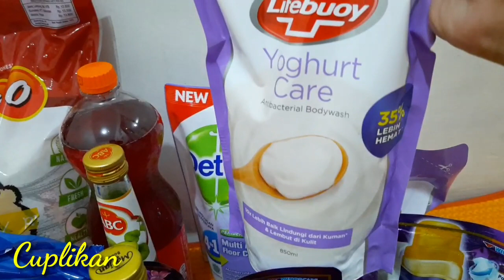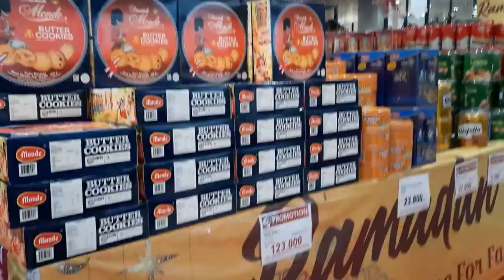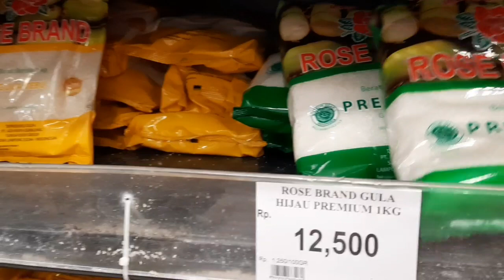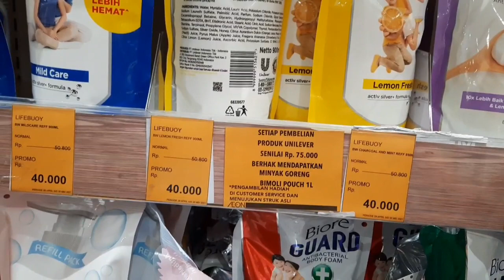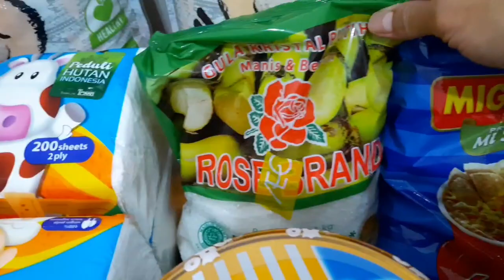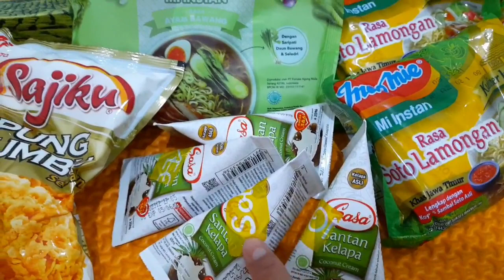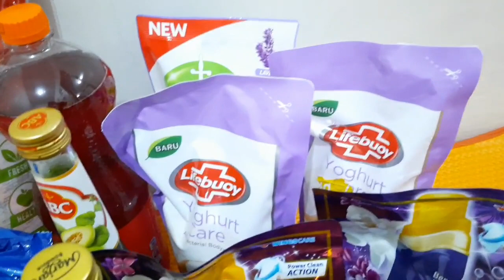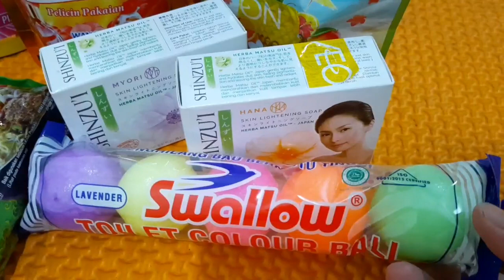Belanja Bulanan | Banyak Harga Promo | Update Harga Terbaru Di Aeon Supermarket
Temenan juga yuk di Instagram : Octa Dheesya